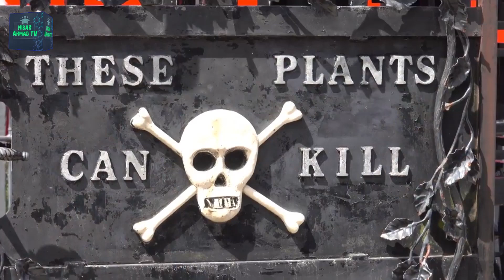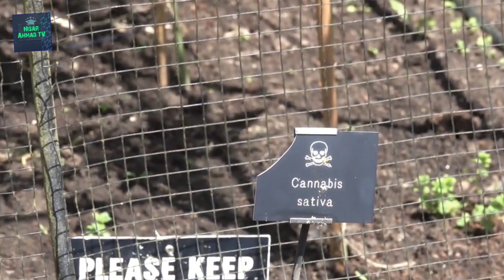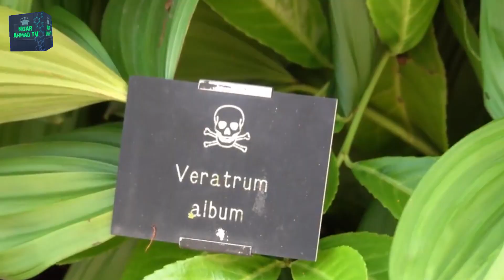Poison Garden in Alnwick, England | The Garden having the most deadly plants |Documentary Urdu Hindi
The Alnwick Garden plays host to the small but deadly Poison Garden—filled exclusively with around 100 toxic, intoxicating, and narcotic plants. The boundaries of the Poison Garden are kept behind black iron gates, only open on guided tours.

Visitors are strictly prohibited from smelling, touching, or tasting any plants, although some people still occasionally faint from inhaling toxic fumes while walking in the garden.

This Garden contains
Monkshood or Wofsbane Plant
Racinus or Castor Oil Plant
Rhododendron Plant
Laburnum or Gloden Chain Tree
Yew Tree
English Laurel or Cherry Laurel - Pronus laruocerosis
Hellebore Plant
Periwinkle Plant etc

Poison Garden UK | Poison Garden in Hindi | Poison Garden Poison Garden Tour | Poison Garden no time to die | Poison garden documentary | Poisonous garden in the world |